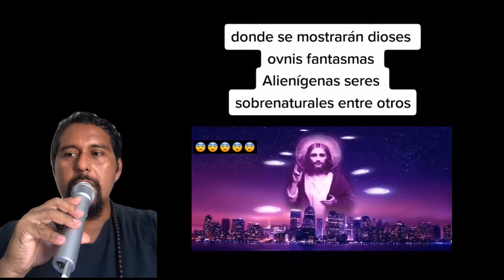Proyecto Blue Beam 🤔 de esta manera se manifestará la Virgen de Guadalupe 🤔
Hola me llamo Rodmy Samuel  y No soy Maestro espiritual
Más sin embargo tengo experiencia en estos temas.
En este canal hablo y explico todo sobre Viajes Astrales y Poderes Jinas
También sobre el Desdoblamiento Astral, así como de las 7 dimensiones.
Todo lo que enseño o explico es desde mi experiencia. Ya que tengo 20 años con la conciencia despierta en el Mundo Astral.
También hablo sobre otros temas de índole espiritual y contesto a las preguntas de los seguidores de este canal.
También me pueden seguir en el Facebook con el mismo nombre ( Mundo Astral Mundo Jinas)
No soy maestro Espiritual Ya que los verdaderos maestros Espirituales se encuentran en planos superiores y es ahí donde en verdad se dan enseñanzas Superiores.